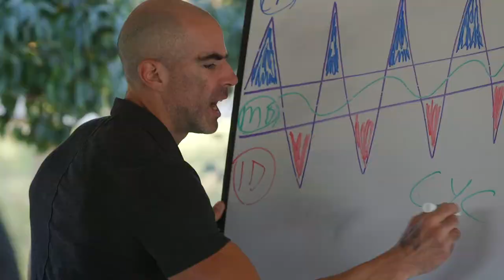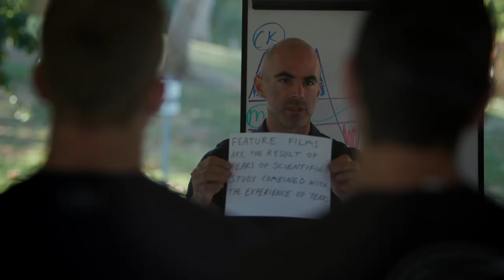LTD: Managing Yourself And Your Team